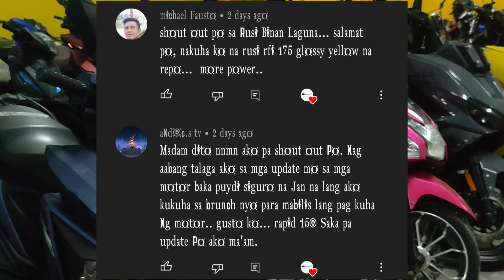DELTA 125 RUSI MOTORCYCLE